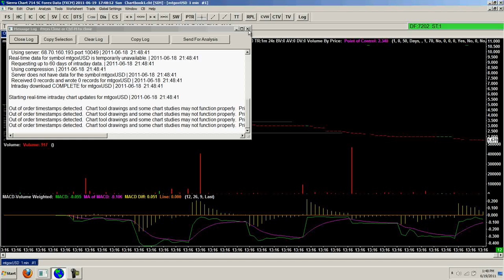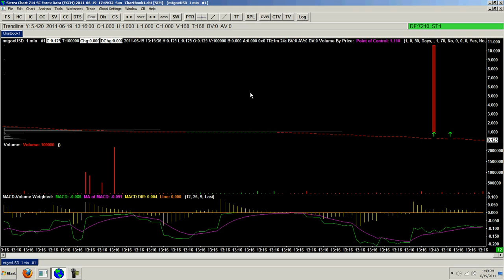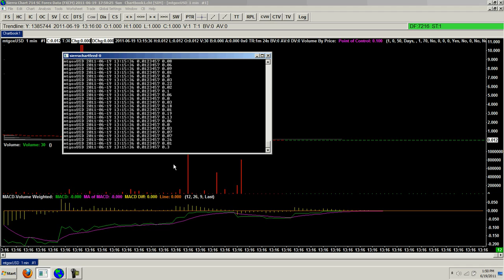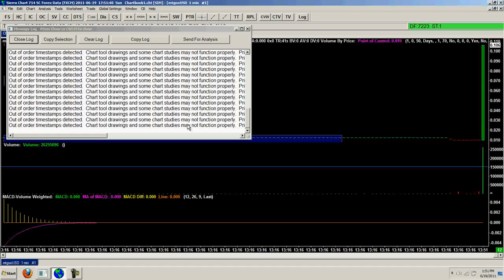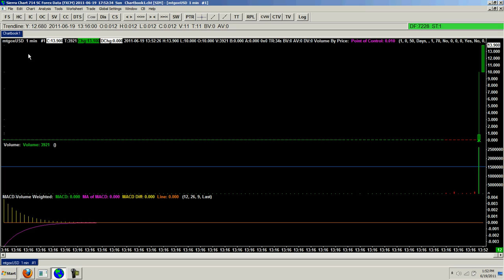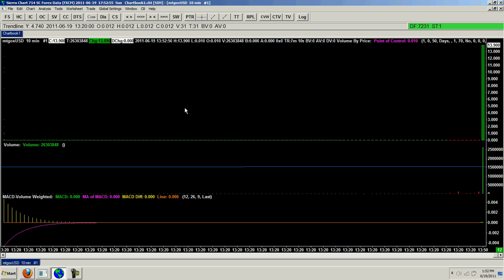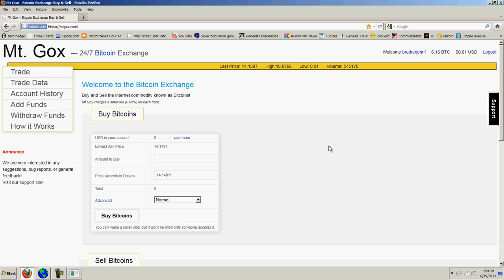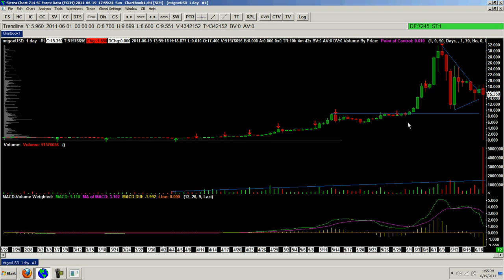Bitcoin Report Volume 8 - (FLASHCRASH)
WATCH THE BITCOIN CRASH TO ONE CENT COVERED LIVE!